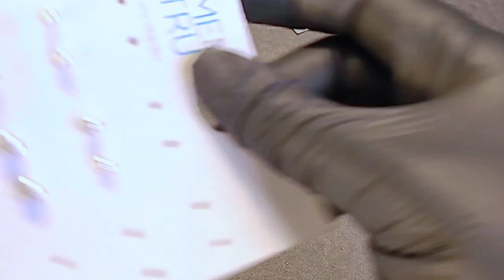IS THIS BRACELET REAL JAPANESE CLOISONNE?! MARRY XMAS THRIFTED JEWELRY UNBOXING PART 3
Please put the time stamp in the email alone with a description of the item you want. Screenshots are also helpful!

When commenting about an item please leave a time stamp so that I know which piece you're talking about. Please be aware that I have Chronic Lymes Disease so my memory is not the best. I may forget brand names, something I sayed in a previous video, my current train of thought ect. I spend most of my days in pain and in bed. I am new to resealing jewelry so when I miss something let me know in a patient and kind manner. Thank you for your support! You all have been so kind and helpful! I'm so happy to be able to build a community of truly wonderful human beings! I'm enjoying getting to know all of you in the comments!

Want to help me buy another BIG box of jewelry?!